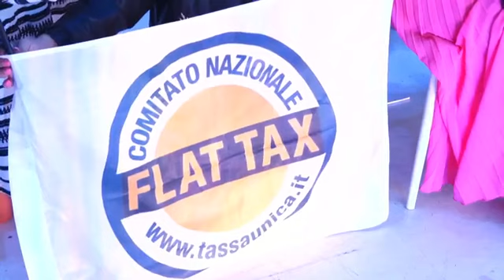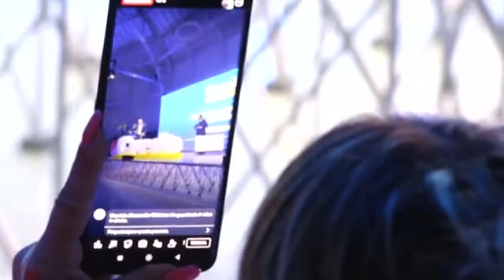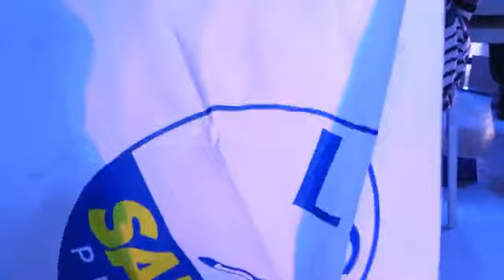MATTEO SALVINI INTERVIENE ALL' EVENTO "CREDO NELLA FLAT TAX. MENO TASSE, PIÙ LAVORO"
(Agenzia Italia News) IL LEADER DELLA LEGA MATTEO SALVINI INTERVIENE ALL' EVENTO "CREDO NELLA FLAT TAX. MENO TASSE, PIÙ LAVORO"